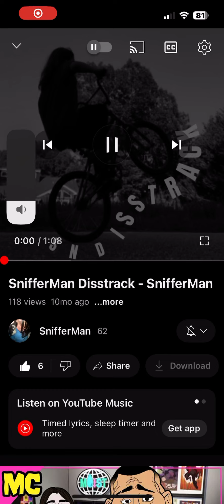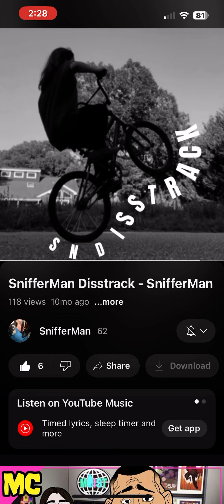SnifferMan Disstrack - SnifferMan (re-upload)￼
This song will be released on October 22 2023

The thumbnail says “SN DISSTRACK” and it was supposed to say SM for SnifferMan